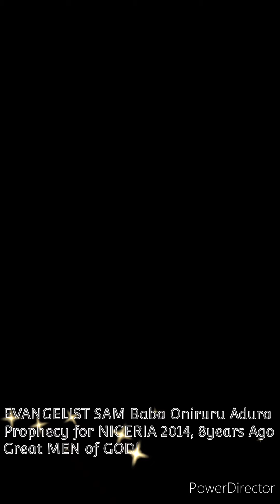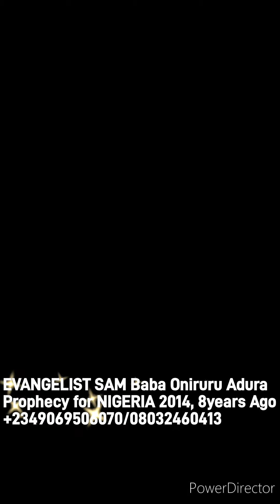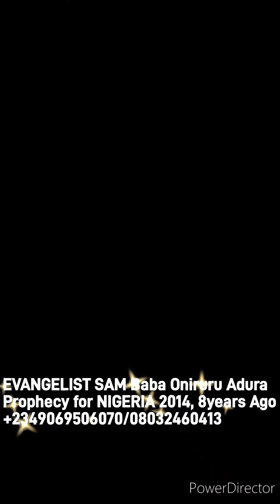IGBERAGA si OLORUN ni orile ede NIGERIA,. EVANGELIST SAM Baba Oniruru Adura part